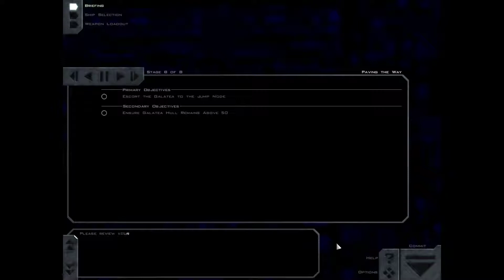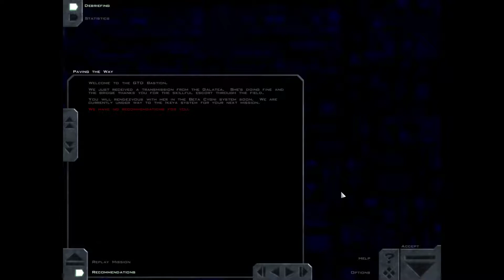[FreeSpace] Act 1 Mission 6 - Paving the Way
Difficulty : Medium
Binary : FS2 Open 3.7.4
Mod : FSPort v3.5, MediaVPs 2014